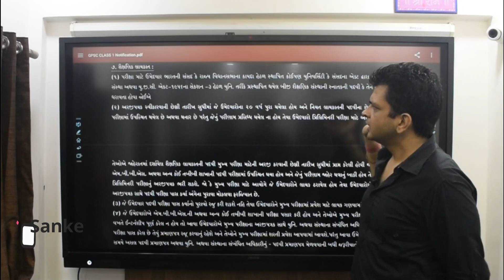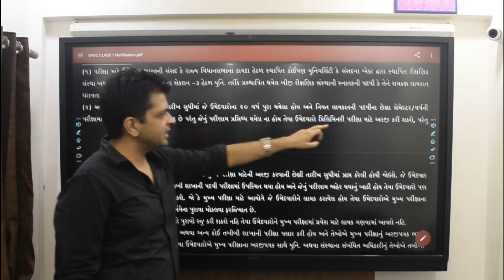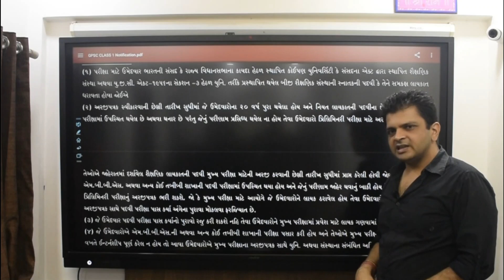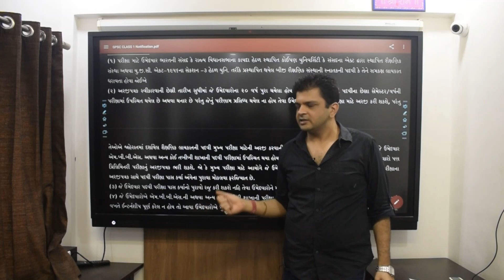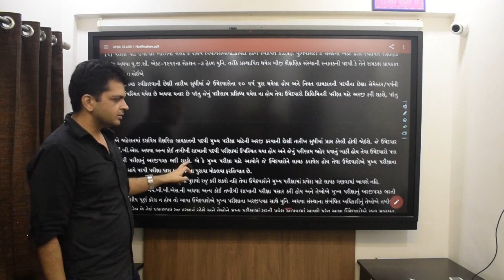GPSC & DYSO Educational Qualification Eligibility Age Criteria Explained by Sanket Raghuvanshi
GPSC & DYSO નું form કોણ ભરી શકે?
Graduation ચાલુ હોય તો ભરી શકાય form?
ATKT આવેલી હોય તો?

Q & A with Sanket Raghuvanshi
JJ Tutorials, Rajkot

July 2021 Mains Paper Solution Series

gpsc dyso exam preparation
gpsc bharti 2023
gpsc dyso 2023
gpsc dyso 2023 notification
gpsc dyso education qualification
dyso eligibility criteria
gpsc laykat
gpsc form kaise bhare
gpsc form kon bhar sakta hai
gpsc na form kyare bharase
gpsc nu form kevi rite bharvu 2023
gpsc taiyari kevi rite karvu
gpsc exam tayari
upsc educational qualification